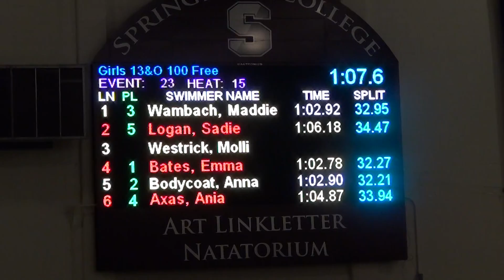00333 2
Maddie 13&O 100 Free LCM 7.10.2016